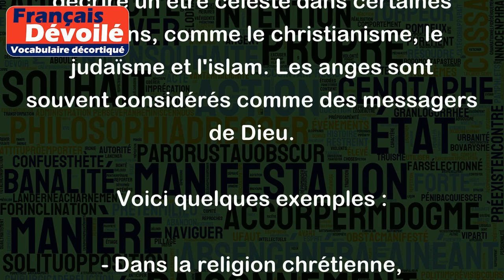Ange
Le mot "ange" est souvent utilisé pour décrire un être céleste dans certaines religions, comme le christianisme, le judaïsme et l'islam. Les anges sont souvent considérés comme des messagers de Dieu.
Voici quelques exemples :
- Dans la religion chrétienne, l'archange Gabriel est connu pour avoir révélé à Marie qu'elle serait la mère de Jésus.
- Les anges sont souvent représentés avec des ailes dans l'art chrétien et les icônes religieuses.
- Dans la langue courante, l'expression "un ange gardien" est souvent utilisée pour décrire une personne protectrice et bienveillante.
- Le mot "ange" peut également être utilisé pour décrire une personne très belle et pure. Par exemple, on peut dire qu'une ballerine a une grâce angélique.
En résumé, le sens de "ange" varie selon le contexte, mais il est souvent associé à une idée de pureté, de protection et de spiritualité.